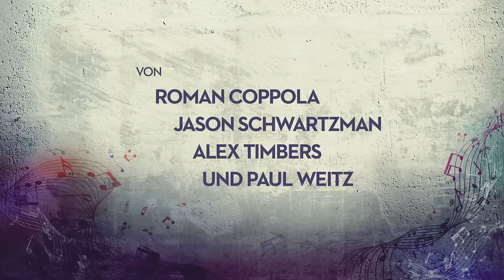Mozart in the Jungle | Staffel 2 | Offzieller Trailer | Prime Video DE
Staffel 2 der preisgekrönten Amazon Originals Serie Mozart in the Jungle ab jetzt auf Deutsch – exklusiv bei Prime Video.

Ihr seht den offiziellen Trailer der Serie Mozart in the Jungle auf dem Prime Video Youtube Channel. Die komplette 2. Staffel Mozart in the Jungle findet ihr jetzt exklusiv bei Prime Video

Staffel 1 könnt ihr direkt hier streamen

Wenn Liebe, Lust und (Musik-)Leidenschaft so einfach wären: In den neuen Folgen der liebenswerten Amazon Originals Serie kommen sich Dirigent Rodrigo (Gael García Bernal) und Hailey (Lola Kirke) immer näher. Doch die junge Oboistin will sich im Orchester durchsetzen, eine Affäre mit dem Chef ist da nicht so passend. Ob Rodrigo das genauso sieht? Mozart in the Jungle wurde im Januar mit zwei Golden Globes ausgezeichnet (u.a. als beste Comedy-Serie), eine dritte Staffel wurde gerade eben bestellt. Die Story von Mozart in the Jungle basiert auf dem Leben von Blair Tindall, einer berühmten amerikanischen Oboistin. Die Comedy-Serie beschäftigt sich mit den kleinen und großen Dramen sowie witzigen Ereignissen, die sich hinter den Kulissen eines professionellen Symphonieorchesters abspielen.
Verantwortlich für den Erfolg der Serie sind Drehbuchautor Roman Coppola (Moonrise Kingdom, „The Darjeeling Limited“), Schauspieler Jason Schwartzman („Bored to Death“, „Grand Budapest Hotel“) sowie Regisseur Alex Timbers. In den Hauptrollen sind Gael Garcia Bernal, Saffron Burrows, Lola Kirke, Malcolm McDowell, Bernadette Peters und Peter Vack zu sehen.